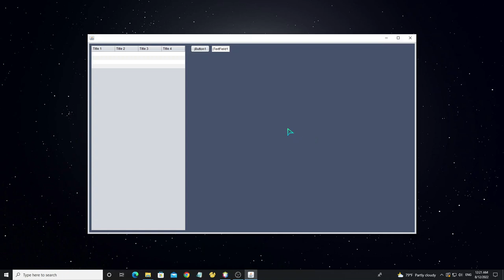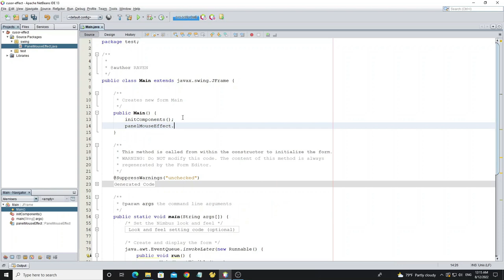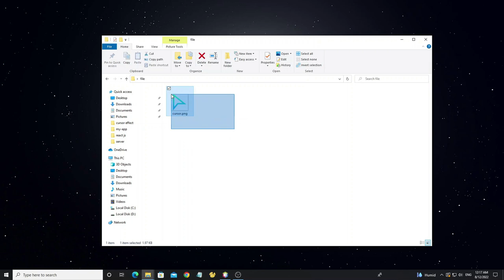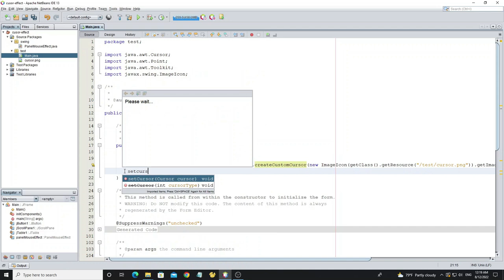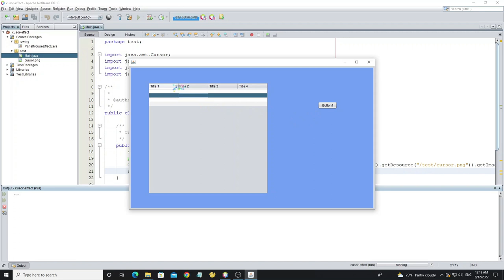How to custom cursor with mouse effect using java swing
Java Swing Custom

This video I will show how to custom cursor with mouse animation effect